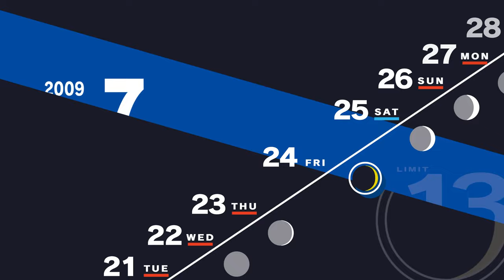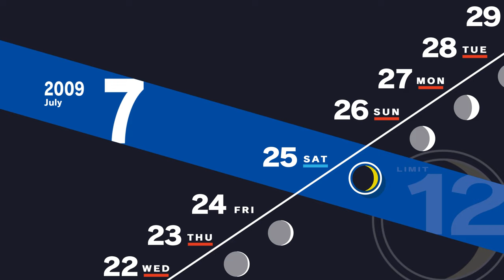#34 Toaster Alarm Clock | Persona 3 Reload Let's Play | Hard Difficulty [PC 4K 60FPS]